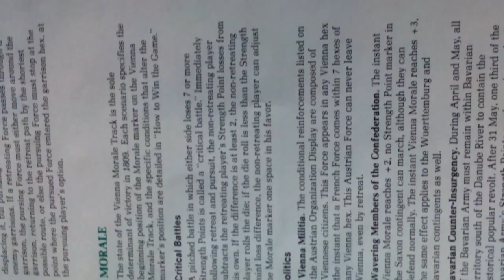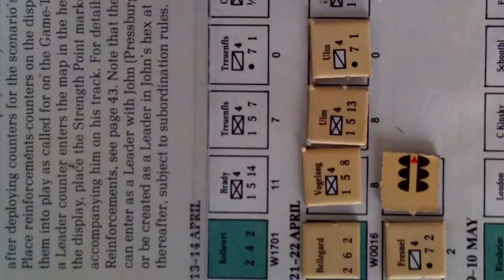1809 part 5 battle commentary cont.